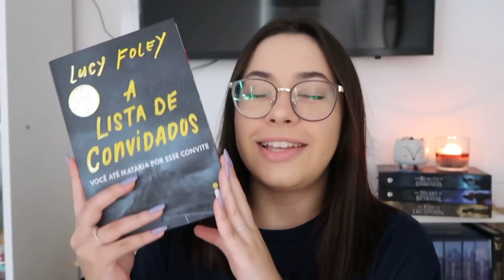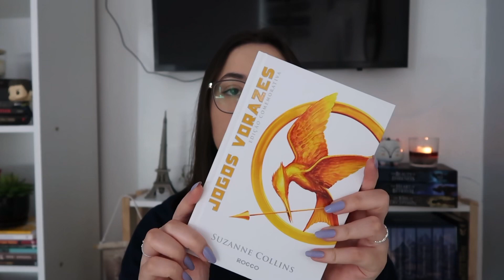LIVROS LIDOS EM SETEMBRO 📚💕✨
Rizzo Cosmético | cupom "MARIANA"

▸ Perguntas frequentes
• Tenho 17 anos e estou no 2° ano do EM

• A câmera que eu uso é a Canon g7x Mark ii

• Meu iPad é o iPad Air 4° geração

• Estudo em escola pública

• Sou do Rio Grande do Sul

• Edito os vídeos pelo VLLO e pelo Inshot